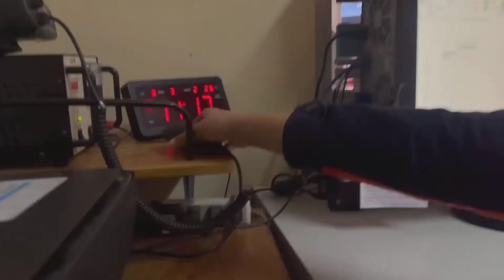NOT ALL HEROES WEAR CAPES. Some SHEroes wear BUNKER COATS, TROUSER, and PAIR OF BOOTS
Lady Firefighters of Project 6 Fire Substation, Quezon City Fire District